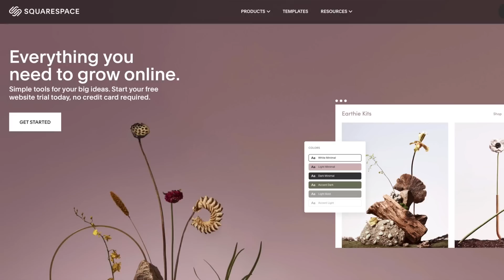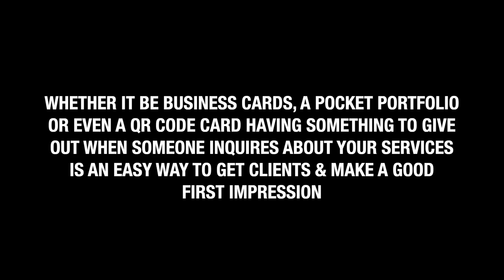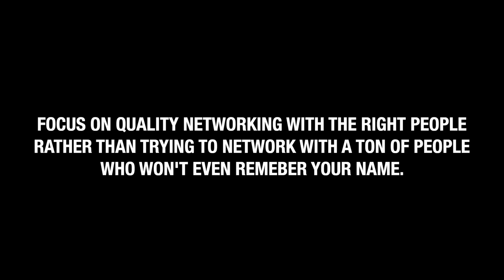3 Tips that helped me make my first dollars with photography.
in this episode we talk about 3 tips that helped me make my first dollars with photography. When getting started the gear and all of the other things photographers usually focus on don't matter. What matters more is how you represent yourself both online and in person. So in today's episode I share three tips I used when I first started out that landed me my first few photography gigs.

Fujfilm xPro 3
Fuji 18mm f2
Fuji 23mm f2
Lens hoods

MORE ACCESSORIES:
Kodak film holder
Tiffen ND filter set
Peak Design Strap
Go Pro Hot shoe mount
Go pro hero 10
28mm Viewfinder

MY FILM RECOMMENDATIONS!:
Portra 400
Portra 400 (pro-pack)
Kodak Gold 200
Kodak Gold 200 (3-pack)
Fuji Superia 400
Lomography 800
Ilford HP5

Fuji Xpro 3

DEALS:
Rope Camera Strap
Rope Strap (cheaper)
Bulk Loader (the one I use)
100ft Ilford HP5
Voigtlander Light Meter
ND Filter/step down rings (The one I use)